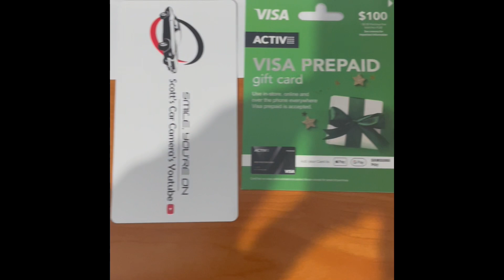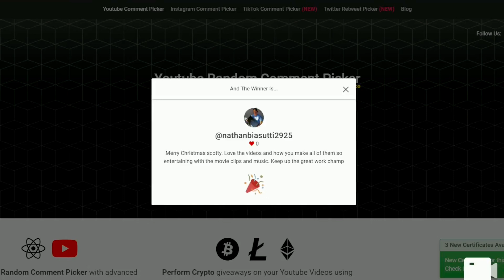Scott’s Car Cameras Christmas WINNERS 🎁🎄🥂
Here you will find videos taken from cameras installed in my car from my daily driving showing and the thousands of Subscribers all over the country from their Dash cameras  highlighting various examples  bad driving  these videos are here to help show the right and wrong way to drive on the road and educate drivers on the correct road rules

Video submissions welcome if you have a Raw video of bad driving or something interesting  not uploaded to YouTube or other social media  please send via here scottscarcameras.wetransfer.com for review